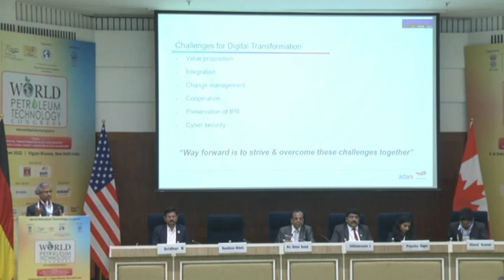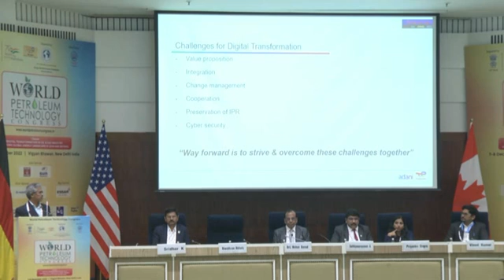Mr. Biswabhusan Mohanty, Head Maintenance Dhamra LNG Terminal, Adani Total Private Limited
Mr. Biswabhusan Mohanty, Head Maintenance Dhamra LNG Terminal, Adani Total Private Limited deliver a Keynote Address in the World Petroleum Technology Congress-2022 & World Oil Spill Conference & Expo-2022 from 7-8 December 2022 at Vigyan Bhawan, New Delhi, India

Keynote Session 8
Energy Transition-Impact on Downstream Sector